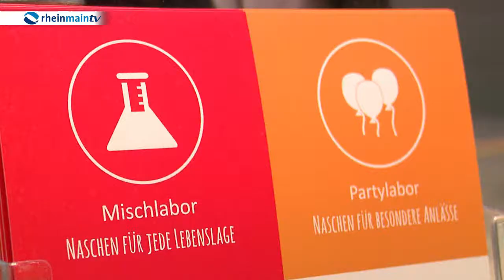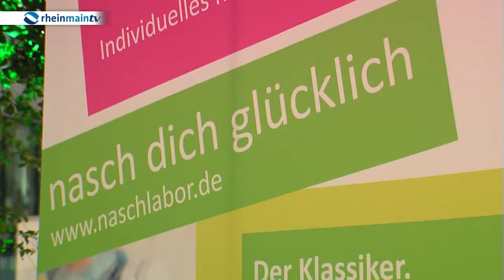Gründen – Fördern – Wachsen 2014, 18. November 2014, THE SQUAIRE in Frankfurt am Main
„Gründen – Fördern – Wachsen“ ist die Auftaktveranstaltung zur „Gründerwoche Deutschland“ für Hessen, die das F.A.Z.-Institut/FRANKFURT BUSINESS MEDIA in Zusammenarbeit mit dem Land Hessen ausrichtet. Gemeinsam mit unseren Partnern möchten wir die vom Bundesministerium für Wirtschaft und Energie initiierte Aktionswoche zum Anlass nehmen, den „Gründergeist“ bei Gründern und Start-ups zu fördern und ein Forum für Information, Diskussion, Austausch, Coaching und Networking bieten. „Gründen – Fördern – Wachsen“ richtet sich an Gründer, Start-ups und Gründungsinteressierte aus den Bereichen schnell wachsende Technologien und Dienstleistungen sowie Partner, Investoren, Coaches und Akteure der Gründerszene.